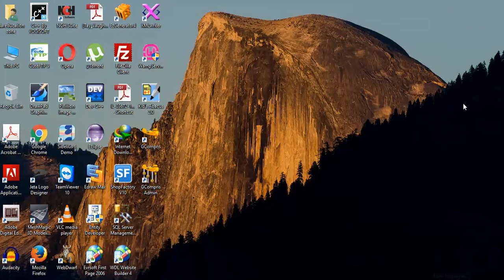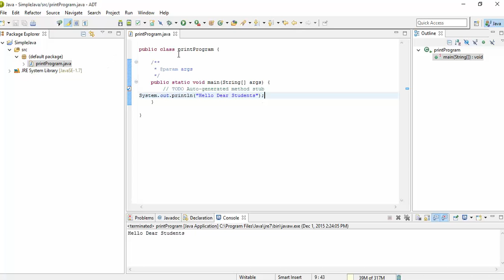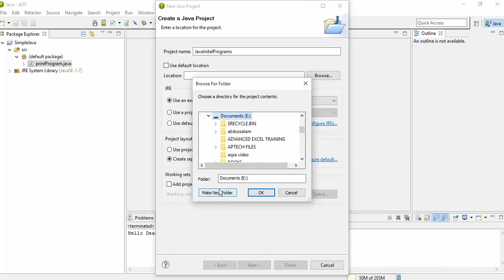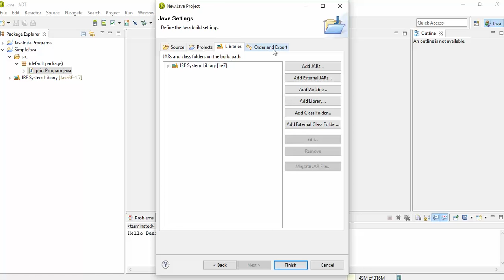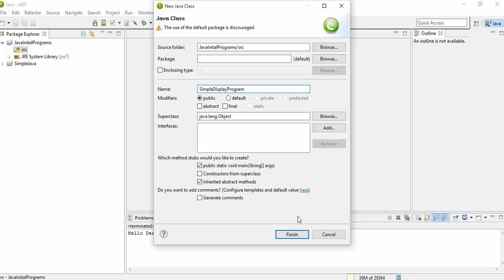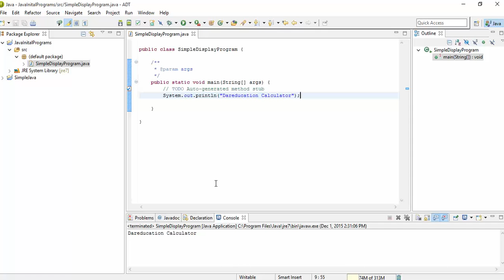SESSION NO 1 HOW TO DISPLAY THE STATEMENT IN JAVA IN URDU LANGUAGE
IN THIS SEASION YOU WILL LEARN HOW TO DISPLAY A PROGRAM IN JAVA